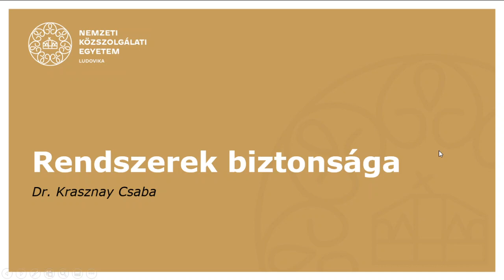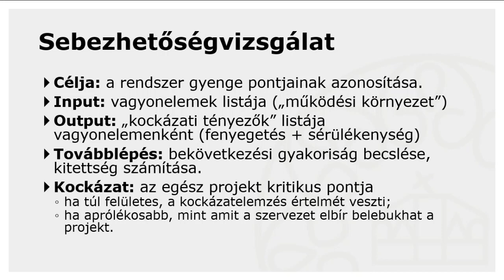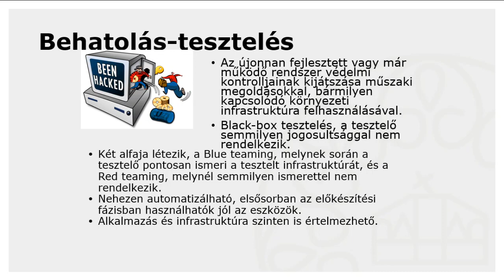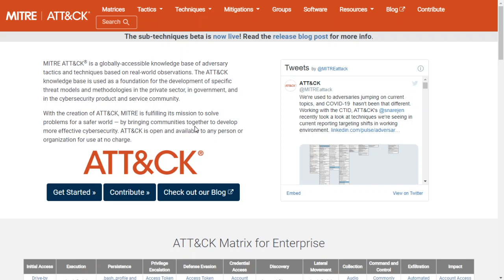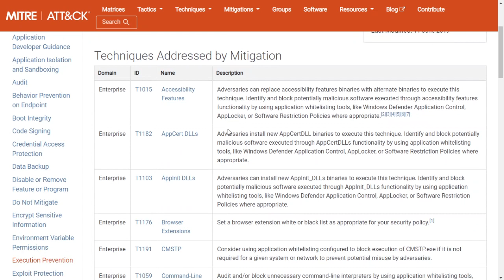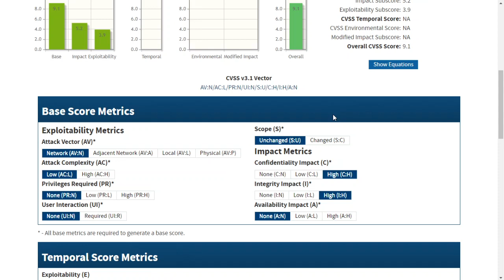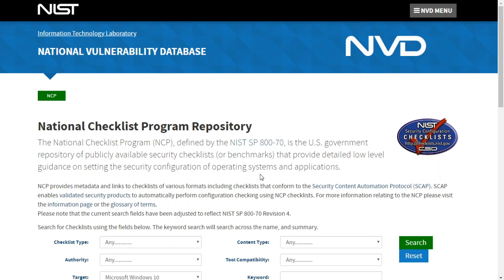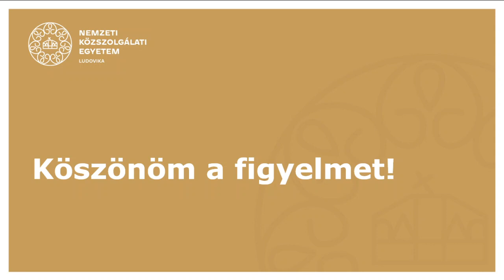Rendszerek biztonsága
Az előadás bemutatja az egyes sebezhetőségvizsgálati megoldásokat (white, grey és blackbox tesztelés, etikus hackelés), a MITRE ATT&CK Framework-öt, a CVE-ket és a hardening eljárásokat.